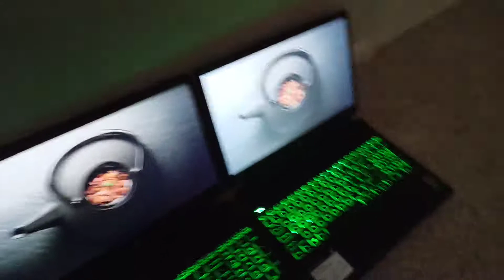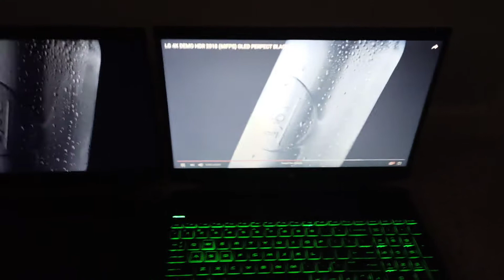Hp 15-ec1073dx ips screen upgrade comparison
Very happy with the upgraded screen, but not sure what's causing the intermittent signal loss with the upgraded panel. It only happens when moving the screen though so I'm not too concerned. The connections are all sound and taped over so whatever it is is internal to the new display. Brightness adjustment works out of the box and there is no backlight bleed at all. There is an unusually high brightness drop off at extreme viewing angles for this display, but it's still so much better than the one it came with.